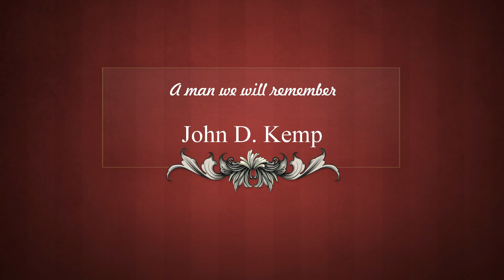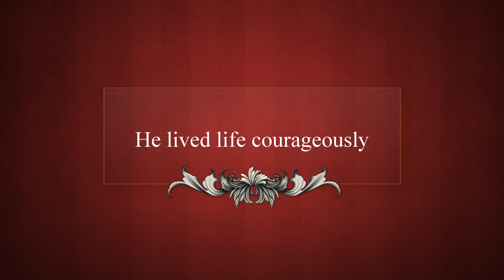John D. Kemp - extended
A tribute to a couragious man. Extended version.